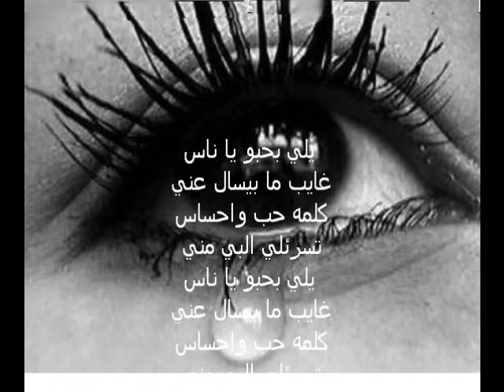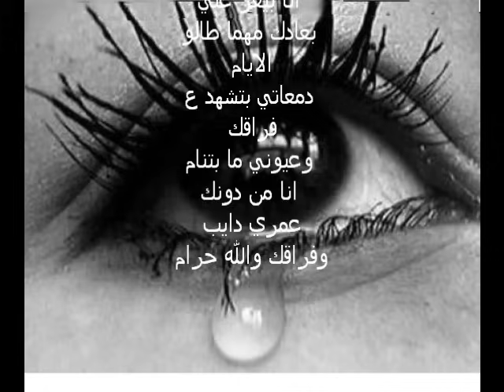ريان احلى غرام مع كلمات الاغنية